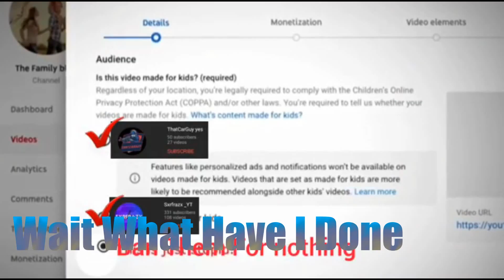Why Is This Happening To Me Pls Stop This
Also Iam Sorry Pro Gaming This Is A Joke Bro Pls Forgive Me LOL